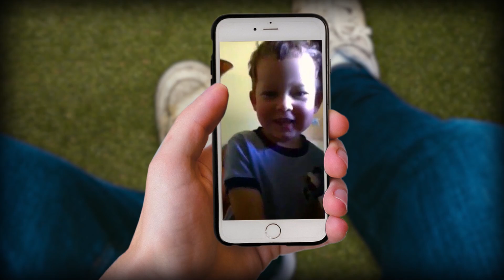21 yatay bengalce